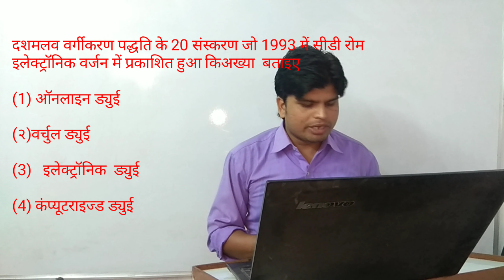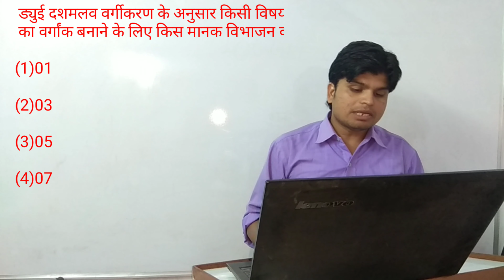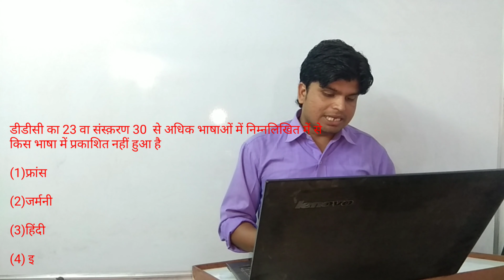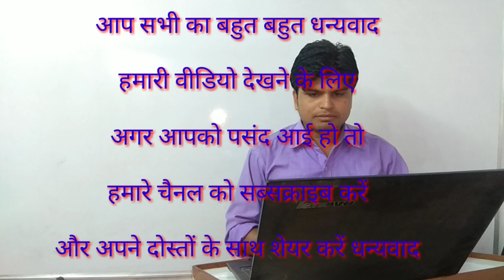DDC important questions डीडीसी महत्वपूर्ण सवाल Library science important question लाइब्रेy m.s.Yogi